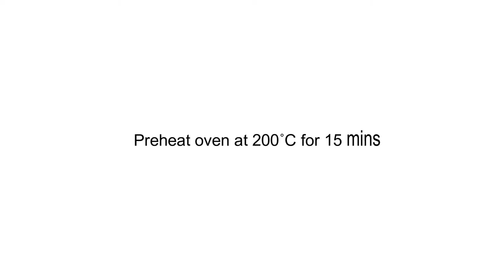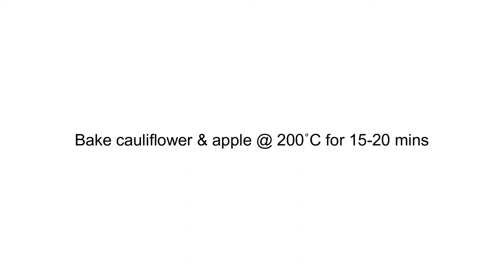ChefModeMonday: All-Purpose Tomato Sauce with Apple and Cauliflower Chips (Updated Recipe Video)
In light of the recent Phase 2 (heightened alert) dining-in restrictions, we are bringing back ChefModeMonday to help you hone your home-cooking skills! 👨‍🍳

These easy to cook recipes, developed by our Principal Dietician at the Singapore Cancer Society Rehabilitation Centre, are jam-packed with nutrients and are cancer friendly meals ideal for cancer survivors and patients undergoing cancer treatment.

Try the All-Purpose Tomato Sauce with Apple and Cauliflower Chips for a healthy and delicious meal. Tomatoes are not only low in calories but also known for being powerful antioxidants! 🍅